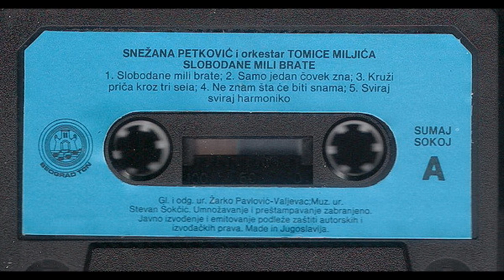Snezana Petkovic Moj Radoje, idi u vojnike 1989